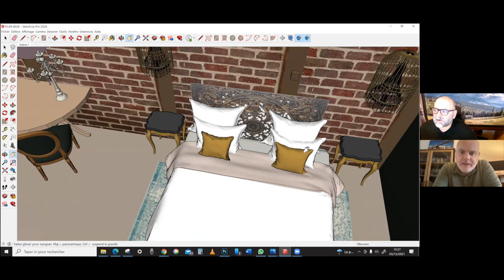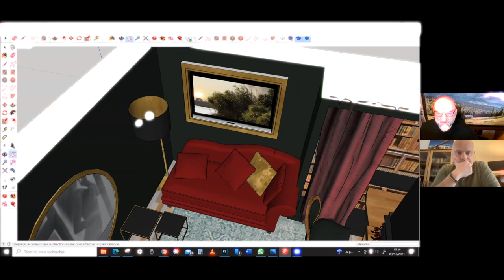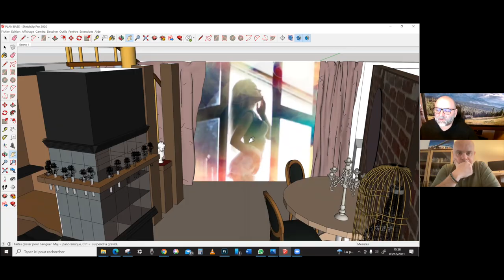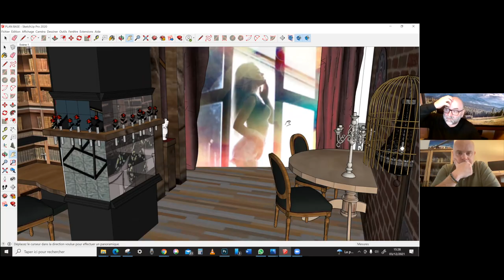Expérience spéciale dans ma dernière sous-location : RÉSULTAT ET CHIFFRES !